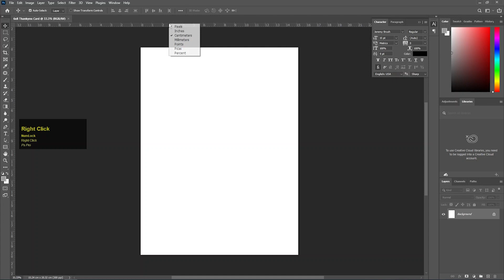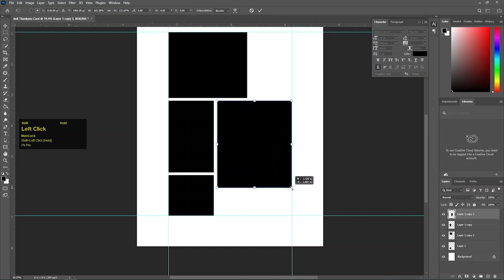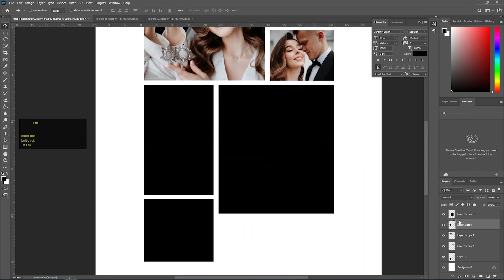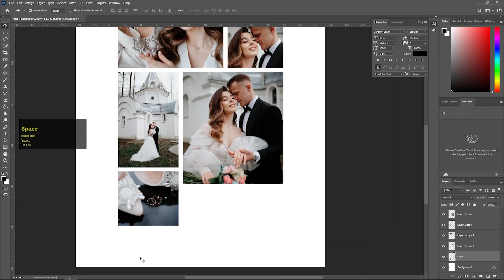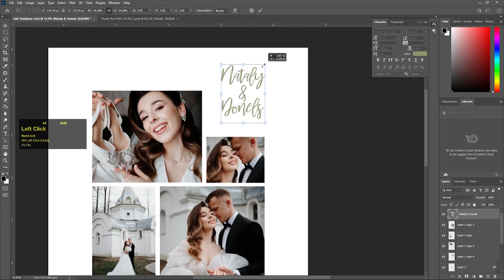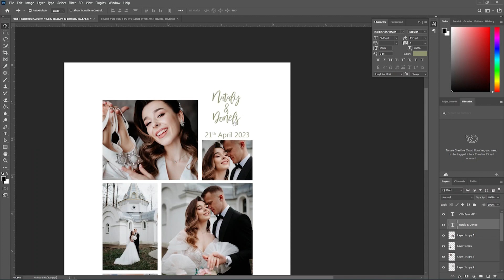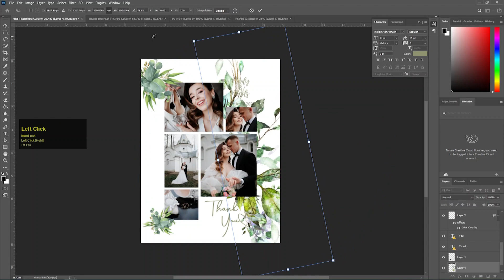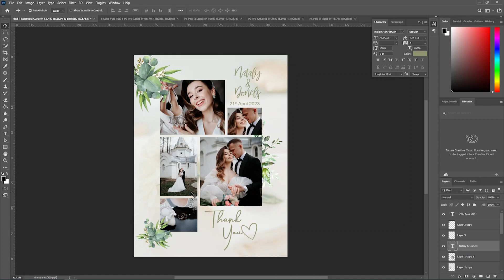How To Wedding Thankyou Card Layout Making In Photoshop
Thankyou For Watchin ps pro tutorial channel. If you learn something by watching our channel, that is our satisfaction!